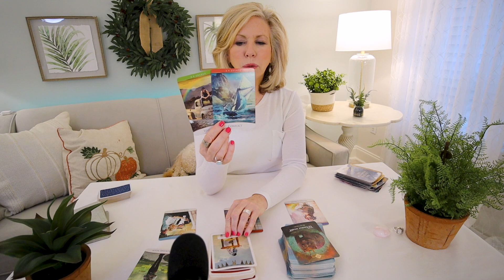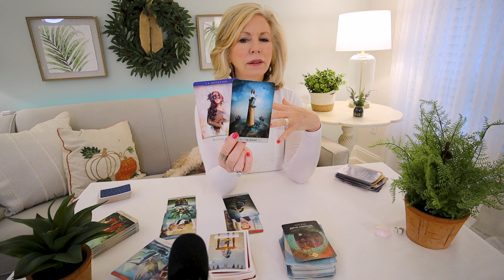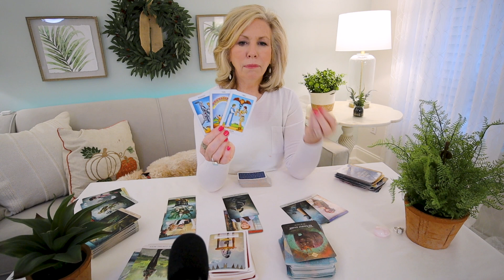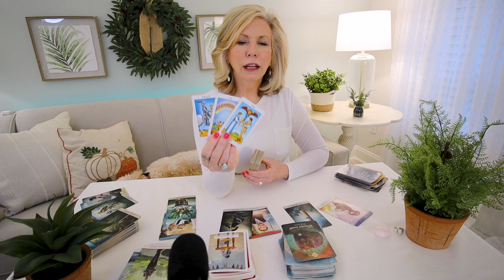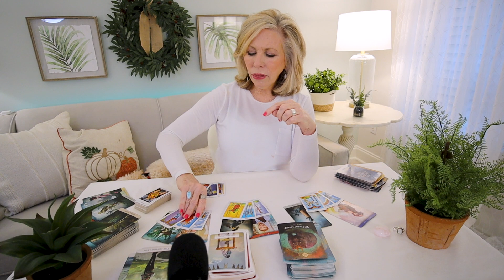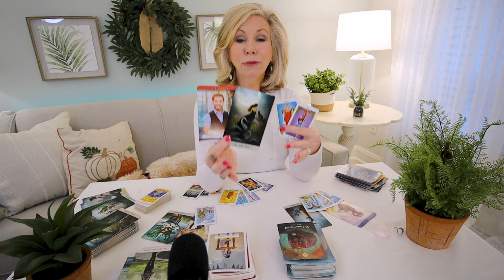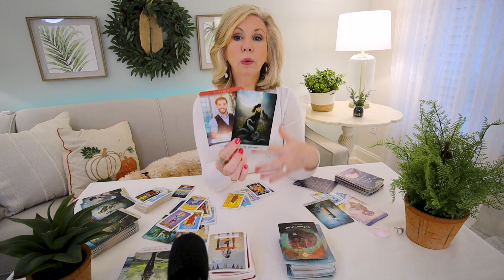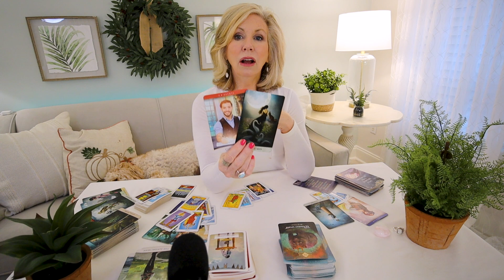LIBRA - "You Can Have Anything You Want, Libra!" WEEKLY TAROT OCT 31 - NOV 6, 2022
Libra - You can have anything you want ... you just have to commit! This is your Weekly Tarot Reading for October 31 - November 6, 2022.